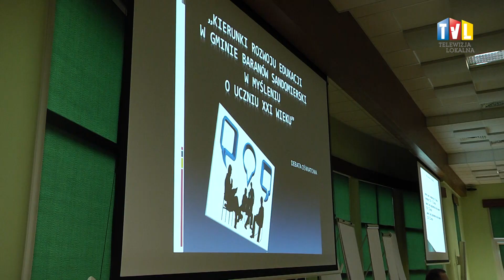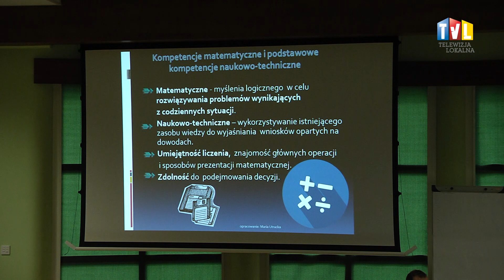2018.06.26 - ROZMOWY O OŚWIACIE